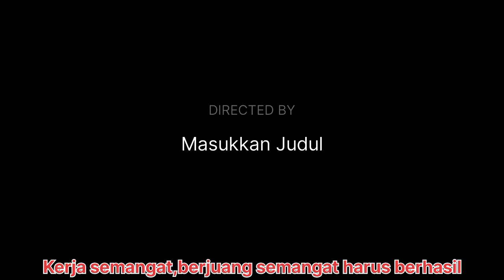Profil Pejuang Agraria di Bukit Sari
Ini adalah salah satu sosok warga pejuang konflik agraria, eks transmigran Bali di TimTim.

Video oleh Tripod dan Dipa, peserta